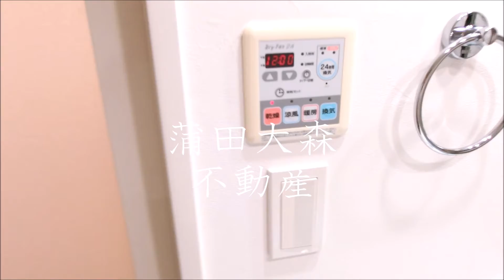アルシオンエアポートタワー＠大鳥居駅近36.98㎡1DK南向き タワー型分譲賃貸マンション